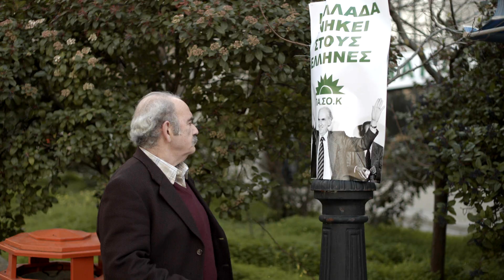EP 24 ΤΑ ΚΑΛΥΤΕΡΑ ΜΑΣ ΧΡΟΝΙΑ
Στη ζωή πάντα έρχεται η στιγμή, που όλοι παίρνουν αυτό που έχουν προκαλέσει.

ERT SA

▪️ Like 👍 & Dislike 👎

▪️ Share το βίντεο (Facebook, Instagram,Twitter).

▪️ Σχόλια με την γνώμη σας αλλά και ιδέες ή προτάσεις για τα βίντεο που ανεβαίνουν στο κανάλι μου.